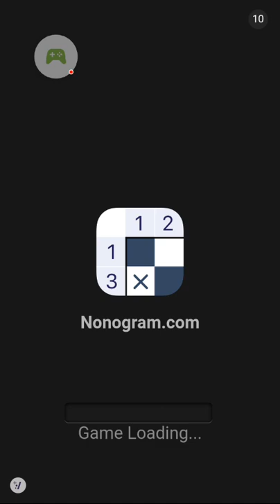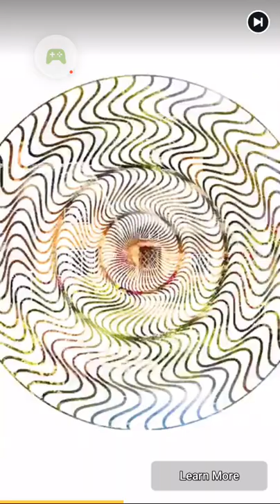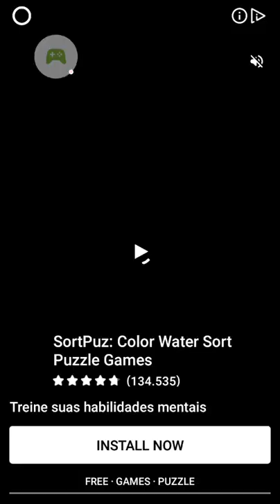Jardim 🦋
Video Editor